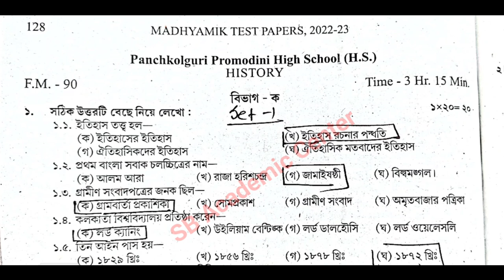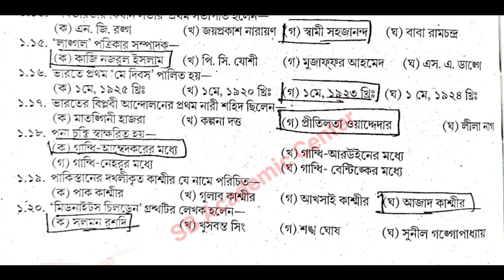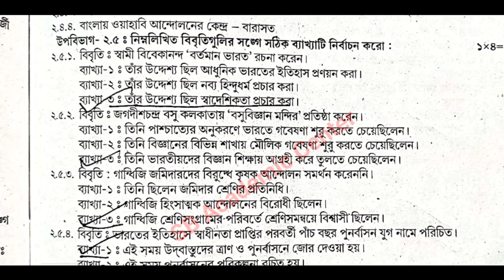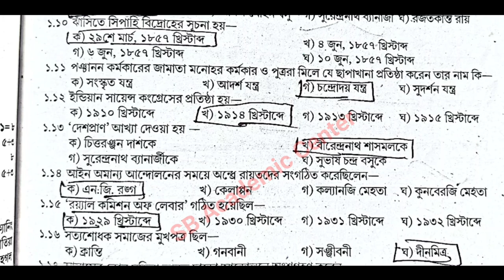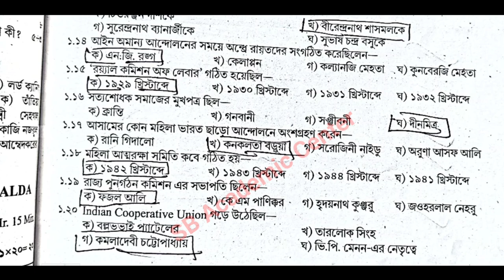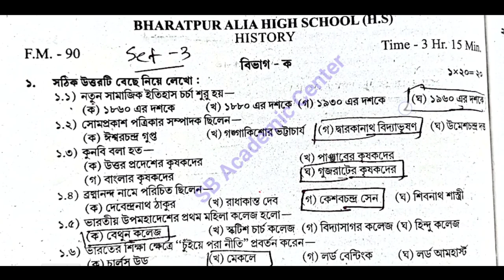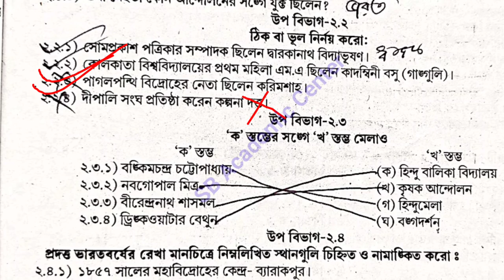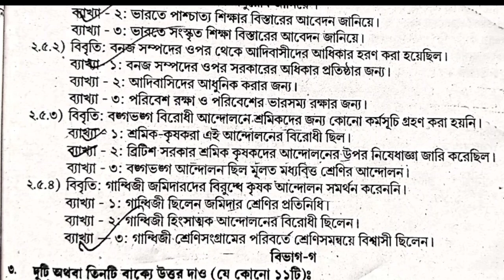TEST Papers Solved 2023 Madhyamik history Page 128,130,134 Secondary Wbbse 2023 Class 10 ইতিহাস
history Page 128 Test paper Parsad Solve  2023 class 10 wbbse

2023 madhyamik  Test Paper solved history Page 128

 2023 test paper solution history page 134

 history 2023
Samrat exclusive